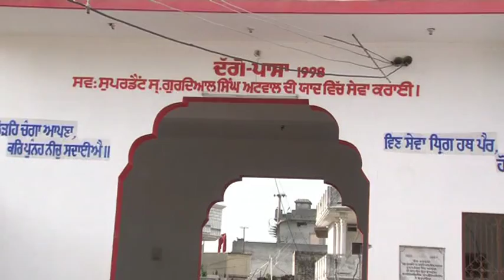Shinj Mela Pharaley Da Part 1.18.09.2012